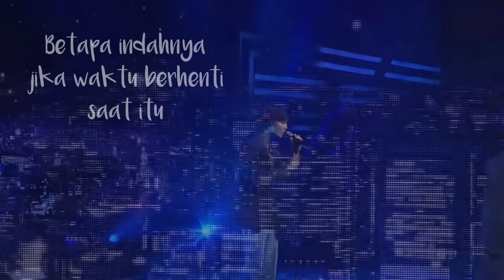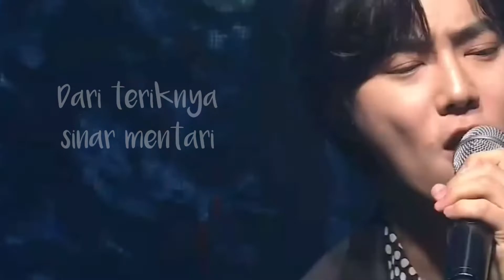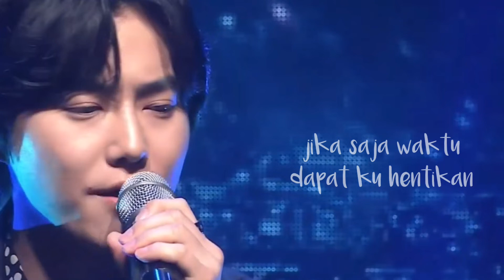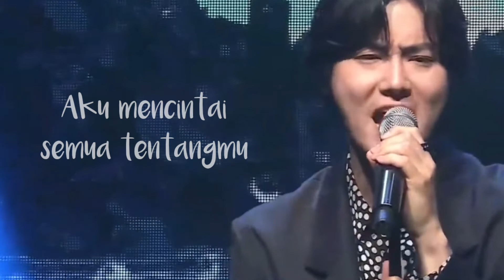SUHO EXO - Love All Live in Songolmae Concert Terjemahan SUB INDO